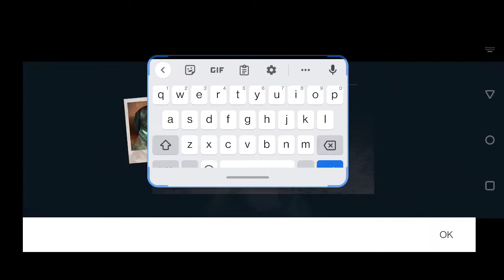Chapter 1 complete - Into the dead2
playgame into the dead 2